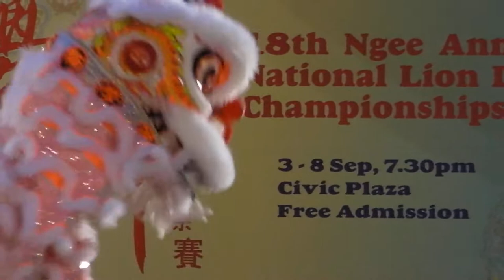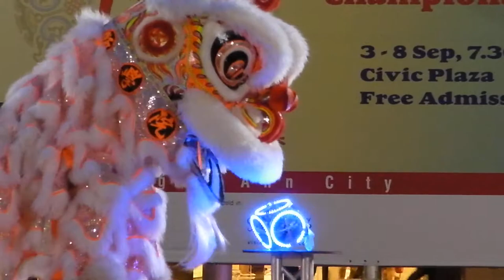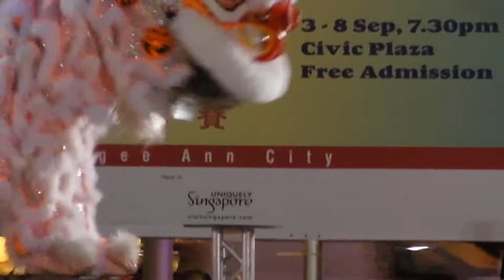18th Ngee Ann City National Lion Dance Competition 8 Sept 2012- 關善壇龍獅協會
2012年第18届义安城全国舞狮锦标赛(大决赛) -  關善壇龍獅協會 (Kuan San Tang Dragon and Lion Dance Troupe)

Competition from 3 - 8 Sept, 7.30pm, at Civic Plaza.

Awards 得奖: 3th position 季军